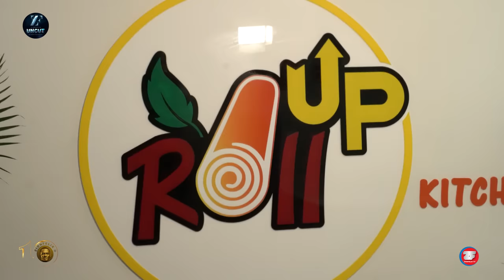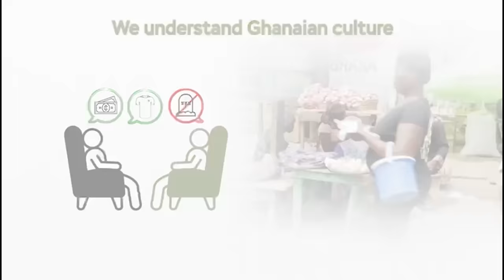Meet The Iraqi Lady Who Sells Konkonte, Fufuo & Light Soup,Kelewele And Other Ghanaian Food In Qatar